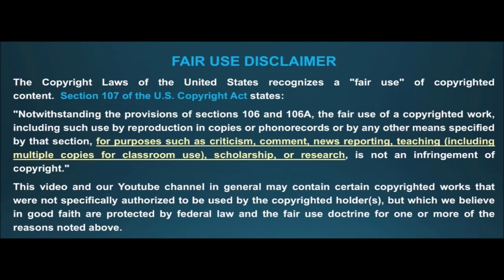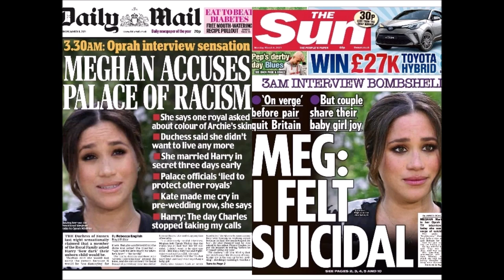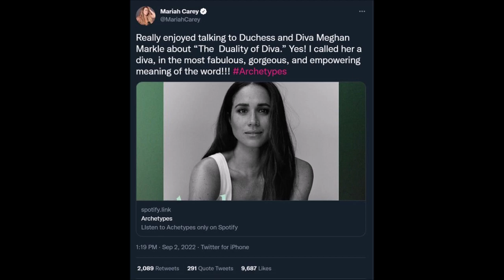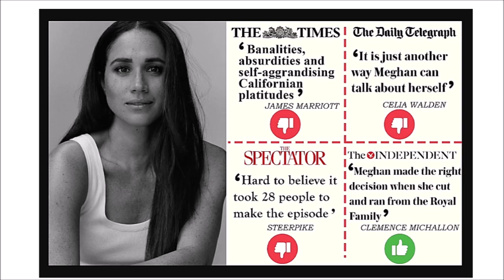Winning - Give 'Em Hell Meghan!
Winning - Give 'Em Hell Meghan! | Meghan and Harry | Royal Family

Credit to all owners. No infringement intended. Ownership is not expressed or implied. Free use doctrine.
Business Address:
Pretty and Things